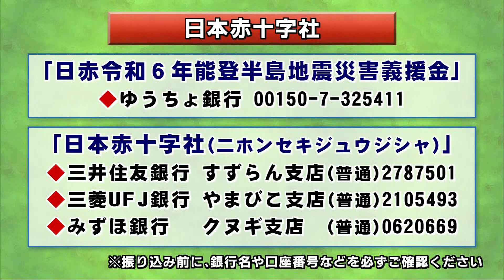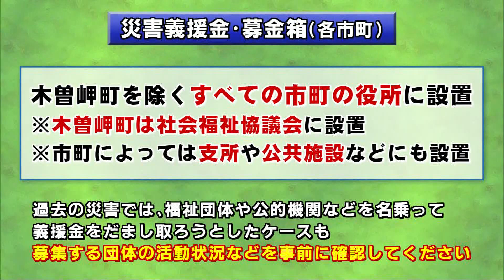能登半島地震の被災者に義援金を 三重県庁のほか市町に募金箱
2024年1月15日放送
能登半島地震の被災地を支援しようと、三重県内の自治体では被災者への義援金や被災地で活動する団体への支援金の寄付を受け付けています。